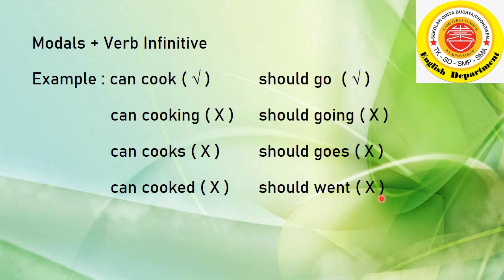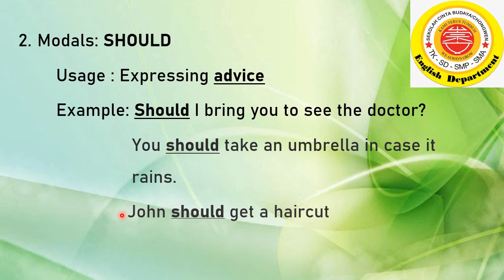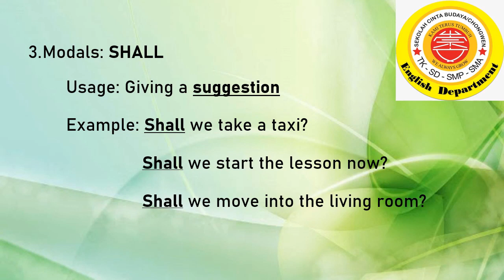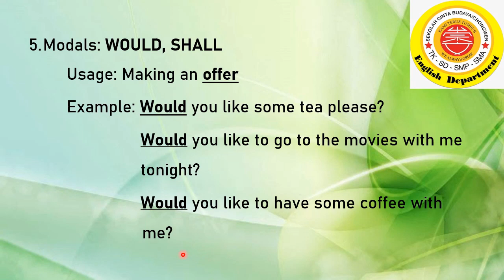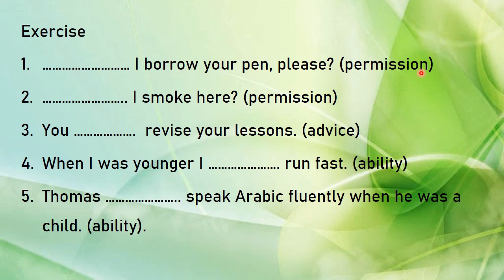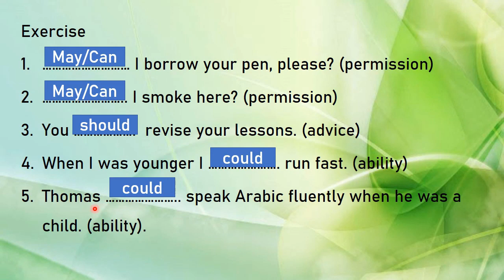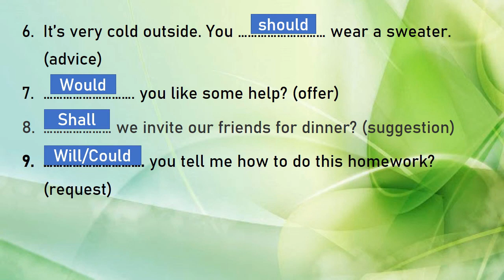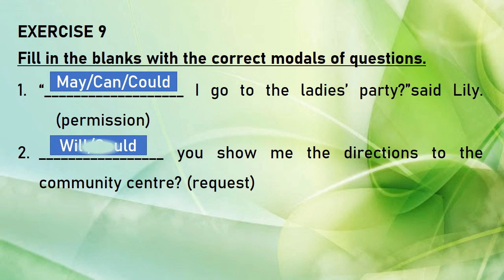6 English 29 September 2021